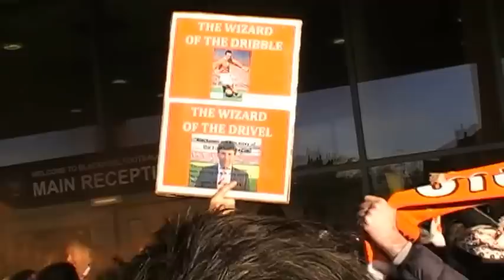BLACKPOOL FANS PROTEST - DOORS ATTACKED - OYSTON OY51 OUT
FANS UNITED - WE WILL WIN!

*Update:  We Won!!!*